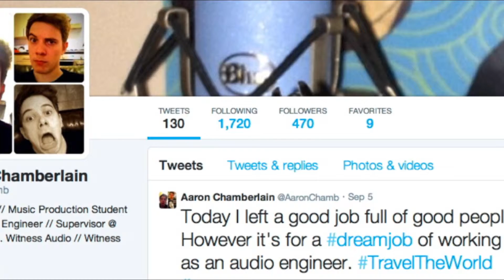Target Audience - Music Video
Video to show what kind of audience The Archetypes have.